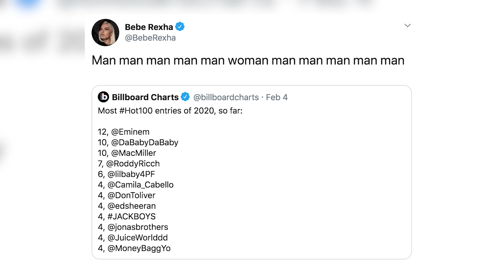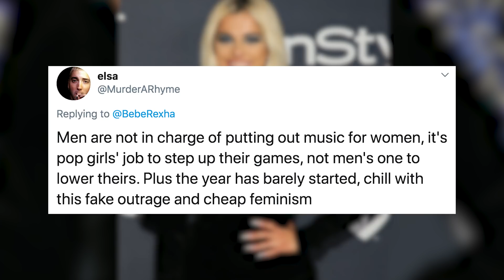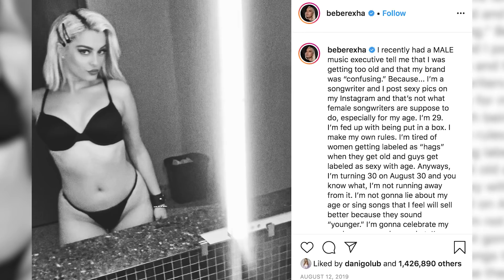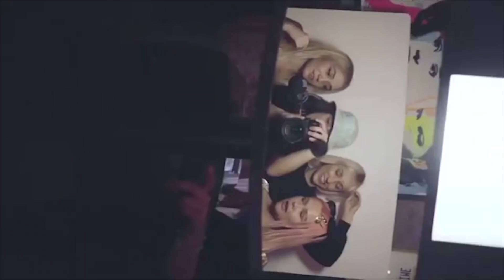Bebe Rexha CLAPS BACK Over Sexism In Music Industry!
No matter what the charts say, Bebe Rexha is all about girl power! She is calling out the Billboard Hot 100 and radio shows for lack of female representation and she isn’t holding back.What’s up? It’s Emile Ennis Jr. here with Clevver News and Bebe Rexha is speaking out about the lack of female artists being represented in Billboard's Hot 100 Chart.Bebe got candid on social media and shared her thoughts about the inequality that female artists face when it comes to radio play and the charts. Let’s break it down.It all started on Tuesday when Billboard tweeted out the Most Hot 100 entries of 2020, so far.On top of the list is Eminem with 12, then comes DaBaby and Mac Miller each with 10, and others on the list include Ed Sheeran, the Jonas Brothers, Juice World, MoneyBaggYo, and more. But Bebe was quick to call out the fact that out of the 12 artists listed, there is only ONE woman in the mix.And while we are only one month and some change into the year, Bebe felt like she needed to bring this issue to light.But some fans hit back at Bebe and suggested that women step up their music game.But she didn’t stop there, she went on to say quote, “Rosalia, Taylor, Camilla, cardi. on and on and on”So Bebe made her stance very clear and many fans couldn’t agree more. They took to Twitter to support Bebe and say that they also want to see more female artists on top of the charts.I think that just about sums it up.But this certainly isn’t the first and likely won’t be the last time that Bebe Rexha has proven that she won't stand for injustice toward women in the music industry.Back in August, just before her 30th birthday, she spoke out on social media against an unnamed male music executive who allegedly age shamed her.Bebe has also been very vocal about positive body image! She called out designers who won’t dress her at a size 8 to sharing unedited images of herself like this.But she isn’t just all talk. Bebe also practices the female support that she preaches by hosting an annual "Women in Harmony" brunch, where women in the music business can unite.So she’s definitely doing her best to make a difference in the music industry.But I want to know what you guys think about all of this. Were you surprised to see only one woman on Billboard’s list? And what do you think about Bebe calling out Billboard for this on Twitter? Let me know down in the comments below.After that, why don’t you dive into more Clevver News by hitting that subscribe button and click that bell so you don’t miss any of our new stories. Then click right over here for more entertainment news. Thanks for hanging out with me here on Clevver News, I’m Emile Ennis Jr. and have a great day.